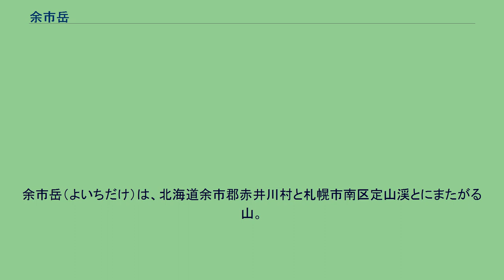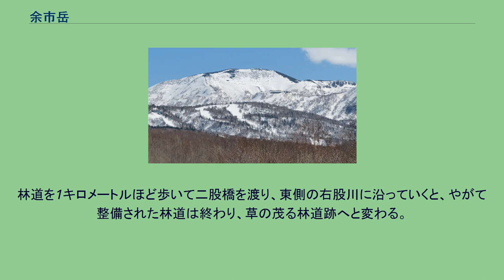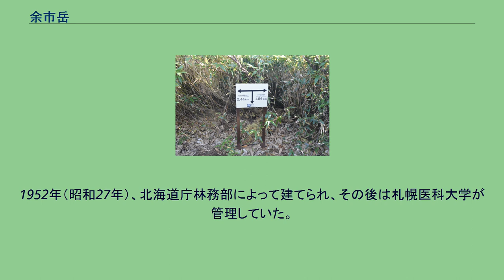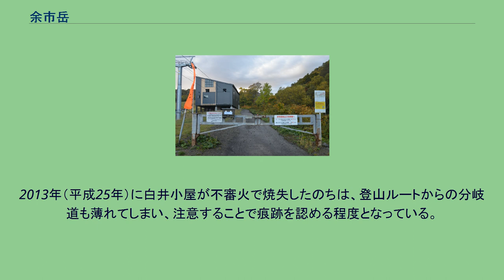余市岳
余市岳（よいちだけ）は、北海道余市郡赤井川村と札幌市南区定山渓とにまたがる山。
近隣の朝里岳・白井岳と合わせて「余市三山」と称される。
標高は1488メートルで、札幌市の最高峰にあたる。
道南全体まで見渡しても、羊蹄山と狩場山に次ぐ3番目の高峰である。
山名は、余市川の源流があることに由来する。
山田秀三は「余市」の語源として、アイヌ語のユオヲチ（温泉のあるところ）やイオチ（蛇の多くいるところ）を挙げている。
余市岳は第四紀更新世に活動したと考えられる火山のひとつである。
山体を形成した火山は、朝里岳火山よりも新しいものであるらしく、標高1000メートル以上に分布している。
また下位には、熱水変質を受けた安山岩が広がっている。
朝里岳からは広い山頂緩斜面が続いているが、余市岳の近くで東側が大きく滑落したため、幅150メートル以下まで狭まっている。
余市岳は、赤井川村側に流れる余市川と、札幌市側へと流れる右股川の分水嶺をなしている。
右股川の周辺には、地すべりで形成された沼や湿地が見られる。
登山自体を目的として登られた北海道の山としては初期に属しており、1920年（大正9年）、スキー登山によって登頂された。
当時は北面の赤井川村側から登られていたという。
1927年（昭和2年）にヘルヴェチア・ヒュッテが建設されると、余市三山に対するベースとして機能するようになったが、総じて余市岳を訪れる者は少なく、札幌近郊の静かな山域として残されていた。
しかし1980年代になると周辺の開発が急速に進み、キロロリゾートの完成によって、余市岳を取り巻く環境は大きく様変わりすることになった。
キロロの朝里岳パノラマゴンドラが運行されている時季に限るが、ゴンドラ山頂駅が建つ標高1185メートルから登山を開始することができる。
駅の正面ではなく、少々わかりづらい位置にある登山口から、深い雨裂の刻まれた登山道が背の高い笹の中へと延びている。
200メートルほど進むと旧展望台があるが、「飛行場」と呼ばれるほど平坦な地形のため、眺望はあまりよくない。
深い笹のせいで視界はないが、500メートルおきに標識が設けられているので、進み具合の目安になる。
やがて余市岳が正面に見えるようになると、赤井川コースと合流する。
いったん余市岳北東コルまで下って白井川右股コースと合流したのち、山頂への急斜面へと取りつく。
ダケカンバがまばらに生えた笹の尾根からハイマツ帯に突入すると、傾斜も緩やかになる。
ハイマツ廊下を抜けた先には、山火事跡の枯れたハイマツ群落の中にケルンと観音像が建っているが、この場所は山頂ではない。
さらに南西に500メートル進んだ地点が、真の山頂である。
キロロ施設群の最奥に建つホテル「シェラトン北海道キロロリゾート」の右側に、林道ゲートがある。
そこから1時間ほど歩いてたどり着く林道の終点が、登山口となっている。
朝里第1リフトの下をくぐり、余市川の源流である沢沿いの荒れた道を進む。
右岸からやがて飛び石伝いに左岸へと渡り、傾斜の緩い作業道の跡をたどると、急斜面に差し掛かる。
坂の上のダケカンバ帯を進み、ハイマツが現れるころに、ゴンドラコースへと合流する。
札幌市側からの登山ルートは、定山渓温泉から北海道道95号京極定山渓線を西に進んだ先、右股橋で白井川を渡った地点にある「天狗小屋」から始まる。
林道を1キロメートルほど歩いて二股橋を渡り、東側の右股川に沿っていくと、やがて整備された林道は終わり、草の茂る林道跡へと変わる。
焼失した白井小屋への分岐を過ぎたあたりが登山歩道入口となっているが、数年に一度ボランティアの手で草刈りが行われる程度のルートのため、常に快適な山歩きができるとは限らない。
前半は古い造林道を利用したもののため分岐が多くて迷いやすく、そのうえ湿地のような部分が多いので足を取られることもある。
932メートルコルの付近から、周囲は針葉樹とダケカンバの林となる。
沢を2本越えて、余市岳北東コルへとトラバースし、赤井川からのコースと合流する。
かつて定山渓の奥深く、右股川とヒクタ沢の出会いのあたりに、白井小屋という山小屋があった。
1952年（昭和27年）、北海道庁林務部によって建てられ、その後は札幌医科大学が管理していた。
往時は冬季にスキーで崖崩れした運材道路をへつり、スノーブリッジを利用してようやくたどり着くことができ、余市岳へのアタックや朝里岳への縦走によく利用されたという。
余市岳への夏道「白井川右股コー...